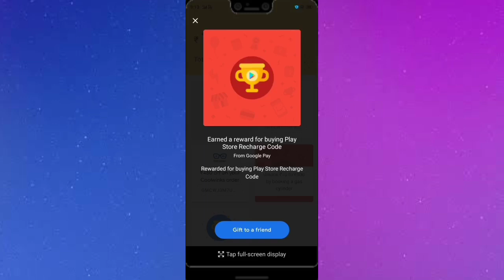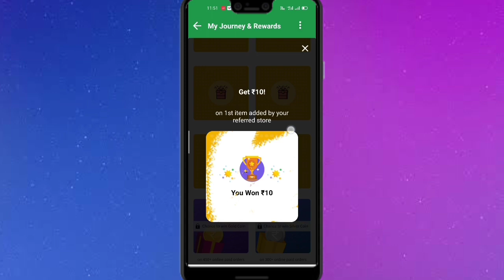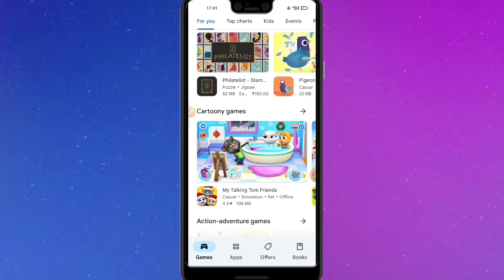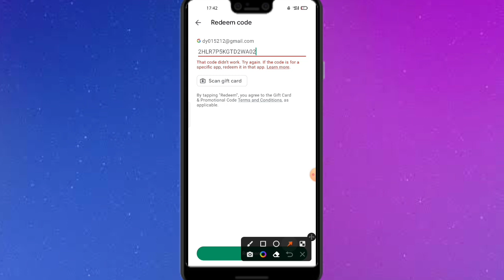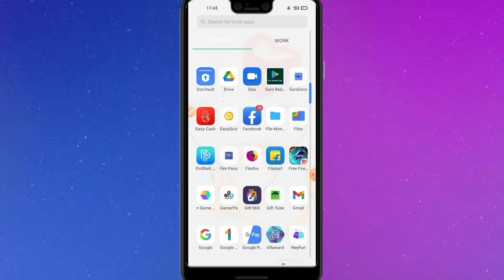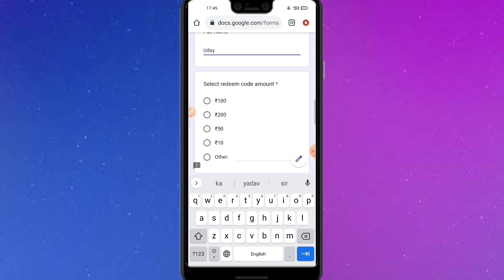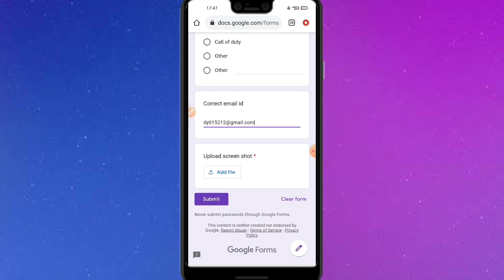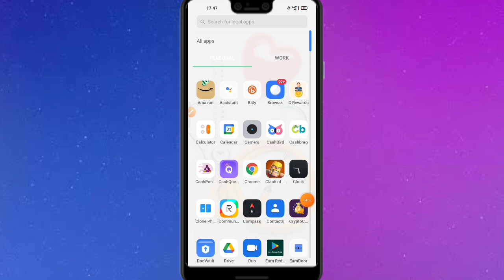Earn Free Redeem Code In Playstore || 2023 Free Google Gift Cards Tips & Giveaway | Part 6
Earn Free Redeem Code In Playstore || 2023 Free Google Gift Cards Tips & Giveaway | Part